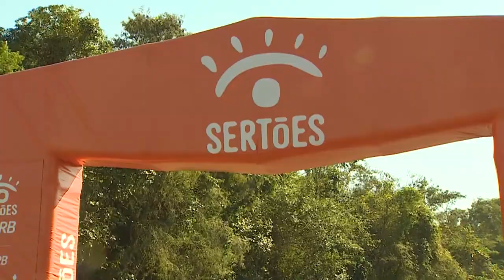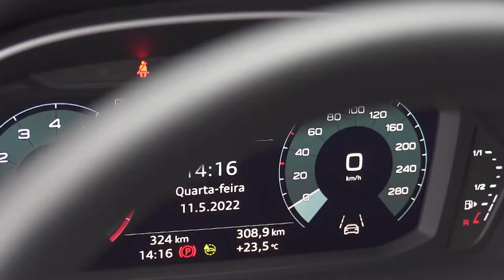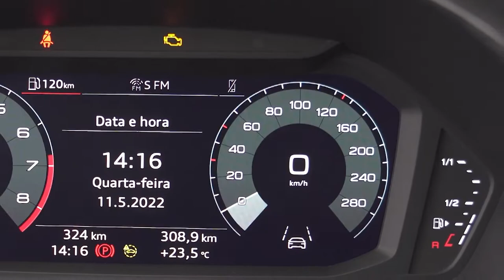Paraná Motor - 16/10/22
Confira novidades, curiosidades e dicas sobre o mundo do automóvel.